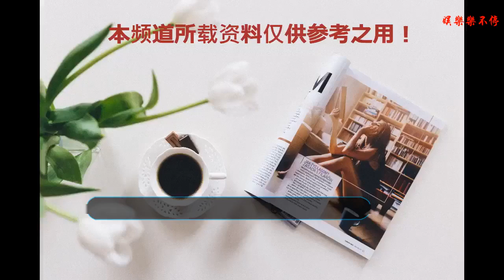世界頂級的新加坡樟宜國際機場，或將成為該國的最佳旅游目的地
新加坡樟宜國際機場已連續六年被專業機構評為世界頂級機場，它有令人印象深刻的設施，如免費電影院、蝴蝶園、屋頂游泳池和24小時溫泉浴場，但機場的清潔度和效率，這是普通旅行者最能注意到的。它是這樣子的：
    新加坡樟宜機場是世界上最繁忙的機場之一，去年接待了6220萬名乘客。它是亞洲航班的主要樞紐。
    機場有很多令人眼花繚亂的設施。在第2號和第3號終端有免費電影影院播放電影。
    一號航站樓有一個屋頂游泳池，游客只需花費17新加坡元(約合13美元)就能進入。它還有按摩浴缸、淋浴和酒吧。
    3號航站樓有一個以上世紀60年代為主題的美食街，模仿了新加坡舉世聞名的小販攤點，街頭小販在這里以低廉的價格烹制當地特色菜。
    所有的候機樓都有大量的花園和自然景觀。新加坡稱自己為“花園中的城市”，因為到處都是公園、花園和綠色植物。
    二號客運大樓的錦鯉池。
    在3號航站樓的蝴蝶花園，游客們可以在那里看到1000多只奇特的蝴蝶，然后在那里停留。
    這是機場的最新航站樓。它于去年10月開業，現在擁有越南航空、國泰航空、宿務太平洋航空、大韓航空、春秋航空和亞航的航班。它的設計目標是每年運送1600萬乘客。
    4號航站樓的概念，根據通訊總監丹尼斯·伊姆的說法，是將機場其他航站樓所有最好的元素都整合在一起，并盡可能地打造無縫連接的體驗。它的造價為7.375億美元，采用了大量尖端技術，打造了一種“非接觸式”體驗。
    4號航站樓的氣氛很輕松。感覺就像一個你可以到處閑逛或停下來喝杯咖啡的地方。
    安逸舒適的休息區。
    這個植物和雕塑花園坐落在商店的中央。
    這個植物和雕塑花園坐落在商店的中央。花草的生長改變了房間的氣氛。
    該建筑群將于2019年開放，連接一號、二號、三號航站樓和一個巨大的玻璃圓頂。
    該穹頂的特色包括室內花園、300家商店和餐館、一間酸奶房、一個以雨林為靈感的天篷花園、迷宮和世界上最高的室內瀑布。或許，機場將很快成為該市的最佳旅游目的地。